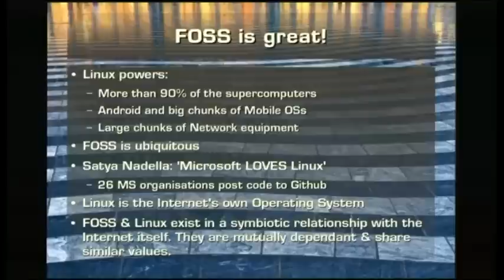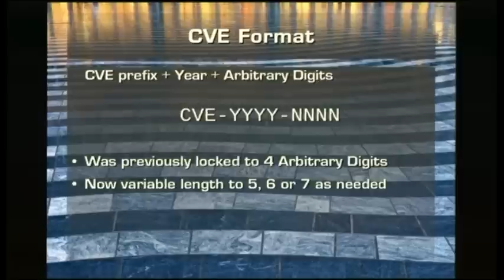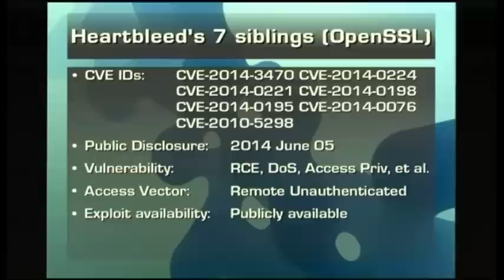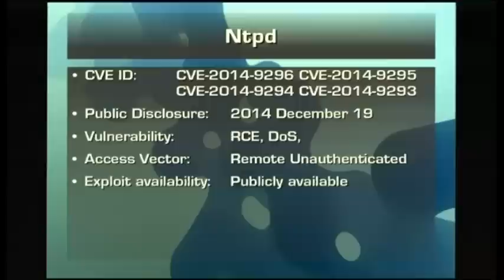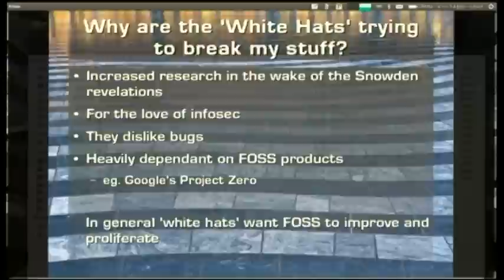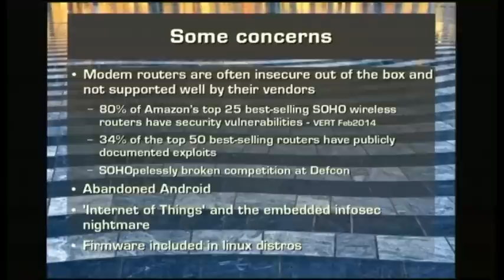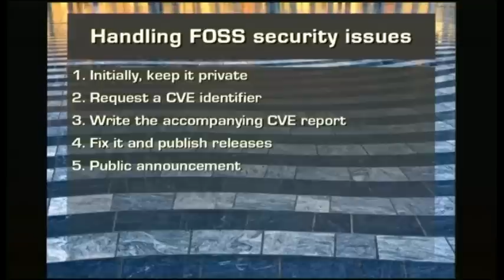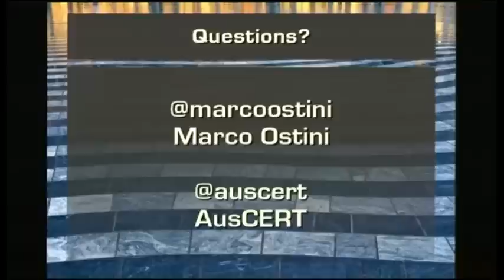The Imperfect Penguin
Marco Ostini
FOSS is one of the most important and rewarding things to happen in our lifetimes, but as we all know it's far from perfect.

Information security problems, despite "many eyeballs" are not uncommon in FOSS projects and some like Heartbleed are so serious that they can only come about after multiple forms of failure.

This talk will overview a broad range of FOSS projects from 'Internet of Things' devices through to infrastructure private clouds depend on, highlighting vulnerabilities, some serious incidents, and how they may have been avoided, or at least handled better.

Lets be honest, doing security right is not easy. This presentation will also take a few steps back and view the larger problems of faulty design, patch fragmentation across platforms and what it means for the average well meaning person.

It's not all doom and gloom however. FOSS has what it takes to overcome these problems; vibrant communities, patch management tools, code signing, swift responses, setting clear expectations and the wisdom of its elders all make it better placed than closed methodologies to get security right.